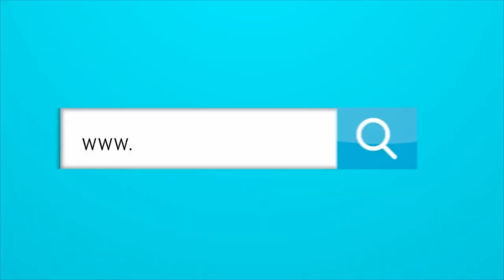TEHERÁN LOGRÓ SU PRIMER TRIUNFO CON LOS CERVECEROS.